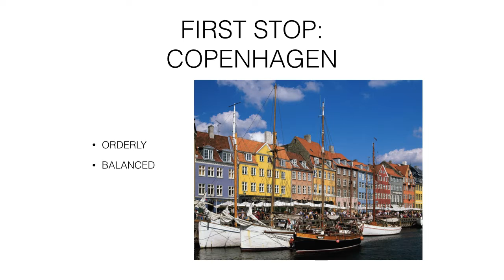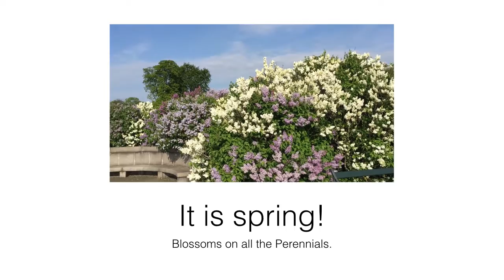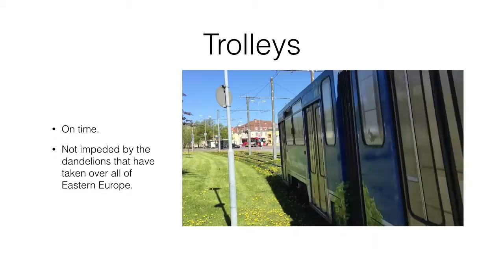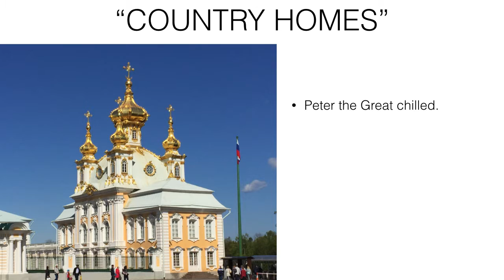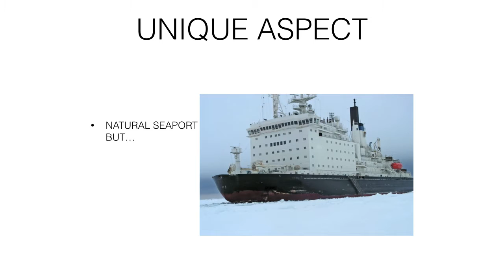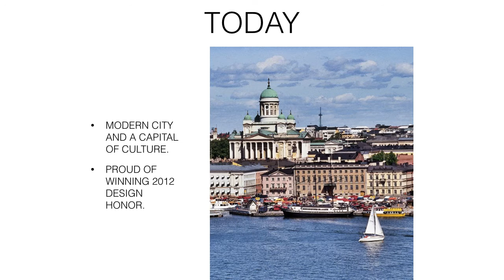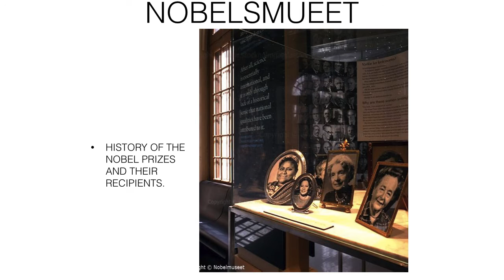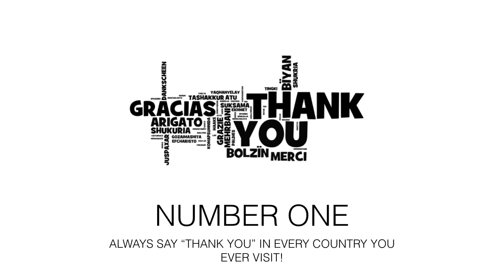BALTIC TOUR RETROSPECTIVE SPRING 2015 MOVIE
The movie provides my personal view of a fantastic tour of Denmark, Sweden, Finland, Estonia and Saint Petersburg.  It is "edu-tainment" based upon a Cruise Ship series of Lectures.